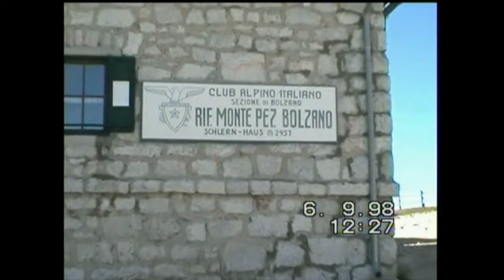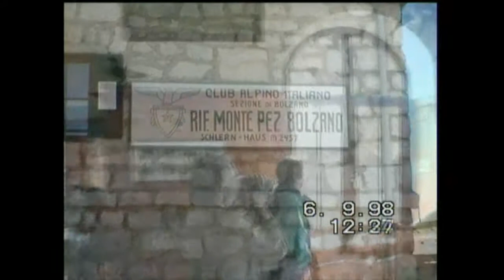rif Bolzano 1998